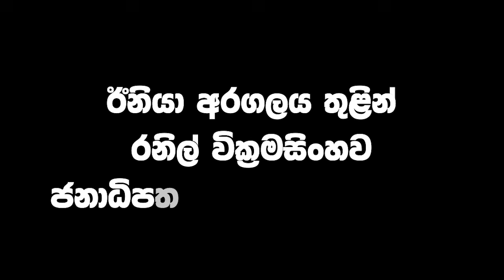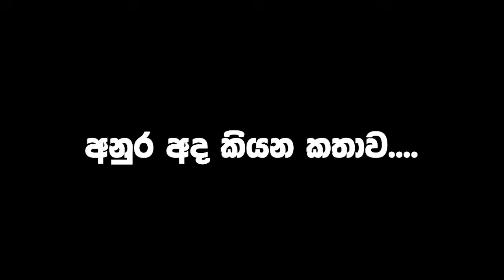🔴ගිනස් වාර්තාවක් තබමින් අනුරයියා ප්‍රචාරක කටයුතු අවසන් කරයි! ලොකුම ඇට නැති දිව විමල් රටටම පෙන්වයි!